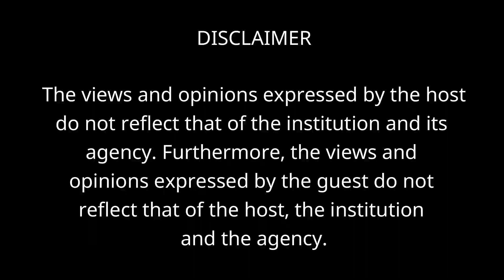A Day in LNNAIS Farm (Vlog #2) CBLM vs GUNA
CBLM vs GUNA